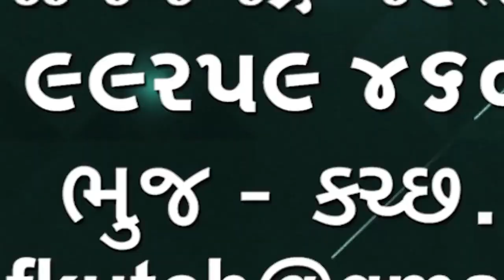Lakhpat Peacock Death | લખપતના જુણાગિયાની સીમમાં પવનચક્કીના વિજ કરન્ટે એક ઢેલનો ભોગ લીધો 🌹🌹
Lakhpat Peacock Death
લખપતના જુણાગિયાની સીમમાં પવનચક્કીના વિજ કરન્ટે એક ઢેલનો ભોગ લીધો અને એક ઢેલ ઘાયલ વીજ વાયરથી મોરના મૃત્યુનો સીલસીલો ચાલુ